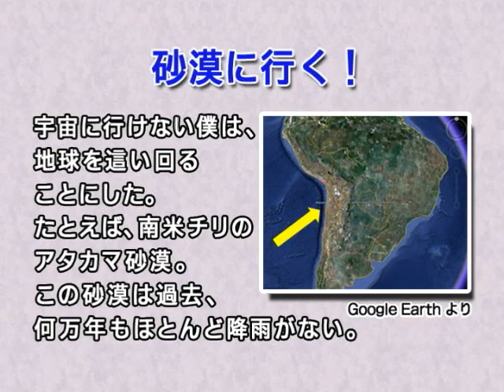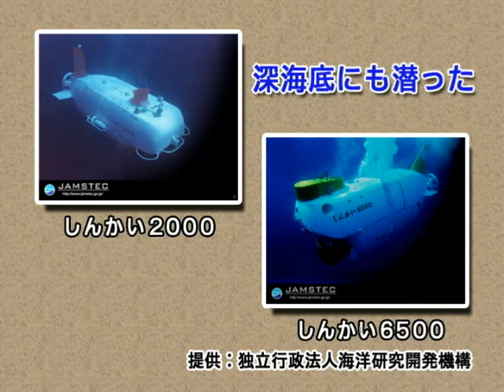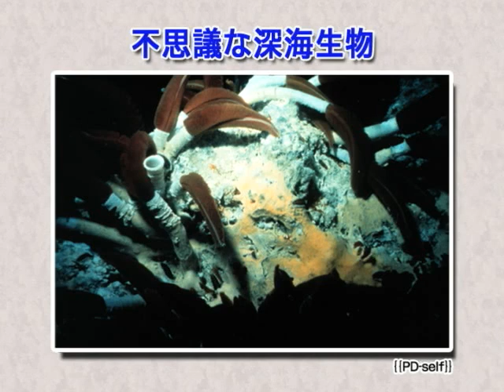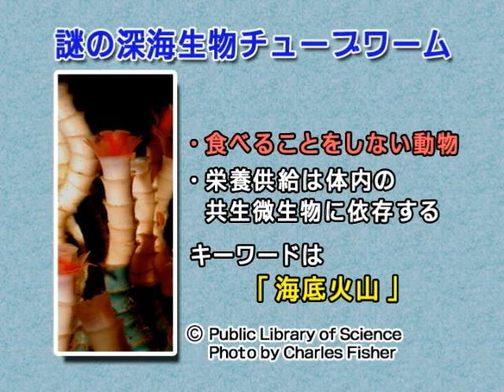3/8 WAO高校生講座「辺境生物学入門」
講師＝広島大学　准教授　長沼毅氏

辺境生物学多くの人にとって耳慣れない言葉でしょう。辺境とはすなわち、生物が住みにくい場所。深海や地底の奥深く、火山や極地、砂漠などに棲む生物の研究を通して、「生命はどのように誕生したのか」、その謎に迫ろうという学問です。「辺境生物学」の第一人者・長沼先生が、世界各地の辺境を訪ね歩いた、その研究成果の一端を見せてくれます。私たちの想像のつかない生物も数多く登場。そして、講義は宇宙にまで及びます。果たして、地球以外にも生命の星は見つかるのでしょうか。